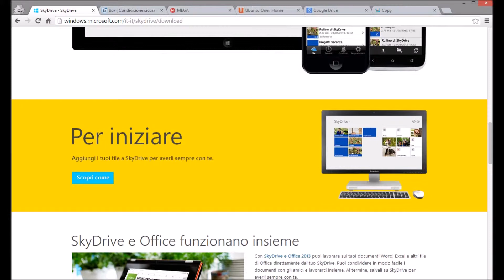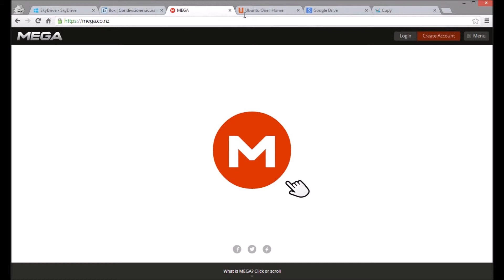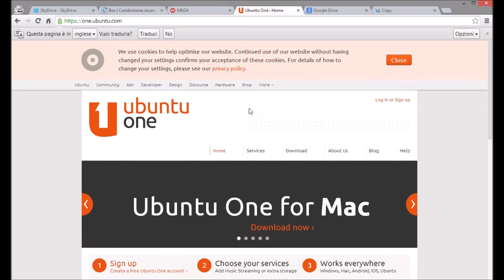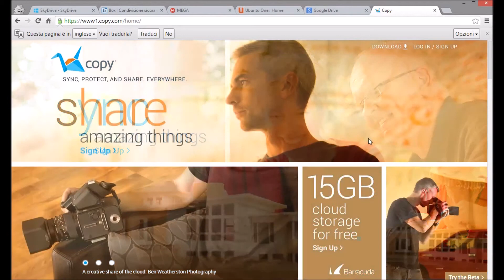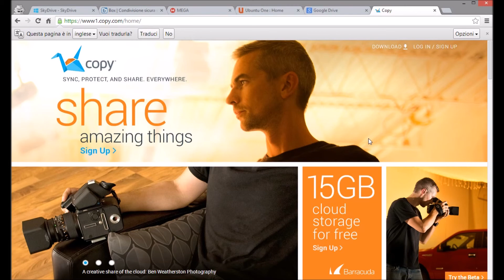100 GB di CLOUD GRATIS!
La Krobal&Faber Prod. vi omaggia con 100 GB di CLOUD AGGRATIS!